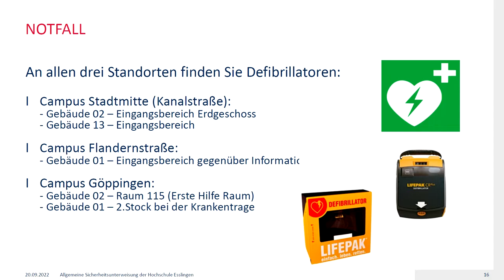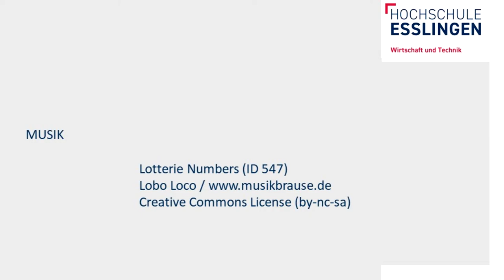Alles was hilft und wo Ihrs findet! Sanitätsräume, Defis und Feuerlöscher! (Sicherheitstipp)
Wo finde ich was? Alles was hilft! Sanitätsräume, Defis und Feuerlöscher! (Sicherheitsunterweisung)
Ivo und Patrick zeigen es Euch.